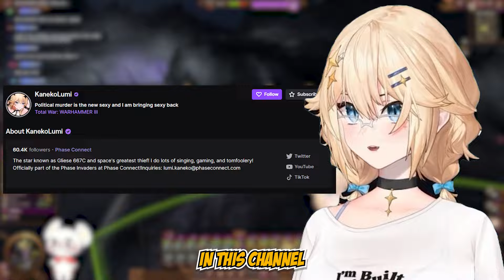Lumi Is A Federal Honeypot (For Themselves)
Best(worst) Lumi clips you'll find. Short, simple and sweet for your quick dose of the VTuber Kaneko Lumi!

LIVE! Most days on TWITCH!

【 Social Media 】

【 Hashtags】

General: KanekoLumi
Art: Lumillust NSFW: Lewdmi
Memes: LuMemes
Fan Name: LumiNation